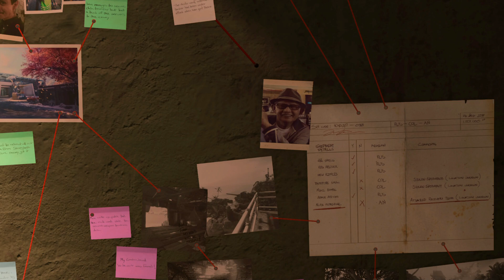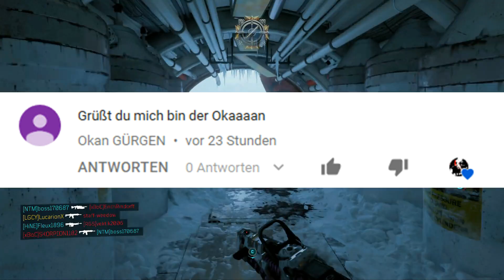5 DINGE aus BLACK OPS 4 die DU NICHT WUSSTEST! #02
5 DINGE aus BLACK OPS 4 die DU NICHT WUSSTEST! Part 2 der Serie 5 Dinge aus bo4, die du nicht wusstest. Dabei geht es um bo4 tipps und tricks, bo4 easter eggs und allgemein unbekannte bo4 Fakten. Falls dir weitere Dinge in Black Ops 4 einfallen, die die meisten Leute noch nicht wissen, schreib sie einfach in die Kommentare. Angelehnt an die Serie ,,5 Things in Black Ops 4 that you didn´t know (german)'' und an die Serie von Horschl (YouTuber) ,,5 Dinge in Black Ops 3 die du nicht wusstest''.